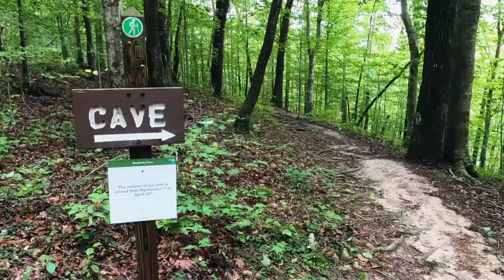CORDELL HULL STATE PARK - Bunkum Cave Trail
Tennessee hiking trails
CORDELL HULL STATE PARK